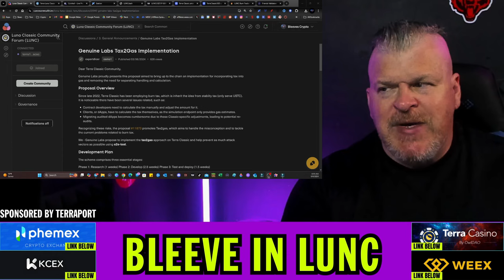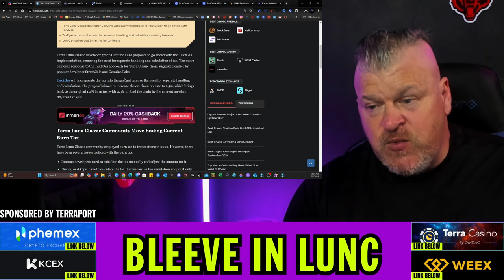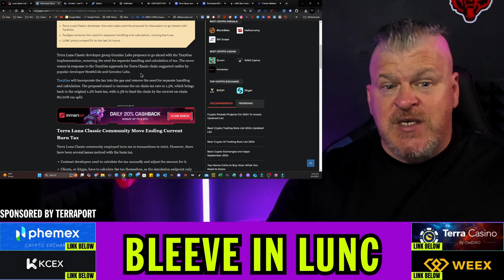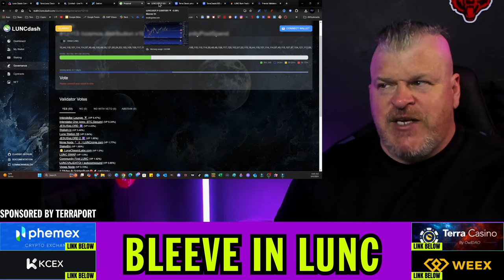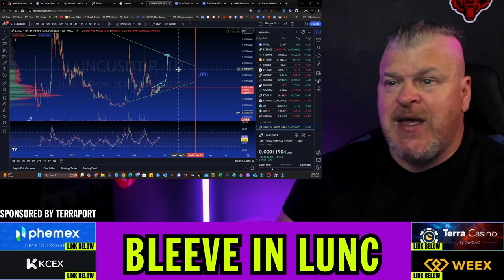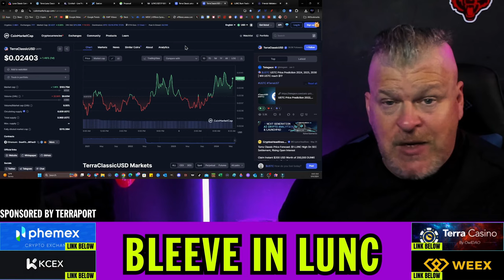TERRA LUNA CLASSIC! OMG! TAX2GAS COULD LEAD TO A REPEG!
CRYPTO WALLETS
🪙 ERC-20 Wallet: 0xD507c4eEf733dfC3AB7A145b0367a867a6C45e0C
🪙 BTC Wallet: bc1qsu5c76jkw08a0eqkfkzgcfya99vle3kxe93a3u
🪙 Solana Wallet: FKQssfYgC2qrENwG2cyJyqH7hEYxFWH149zFrGx5Tuj8
🪙 Terra Luna Wallet: terra1ecl4l7yp5cqzgl0hdrlxp8lwjrr6epdv43scsc